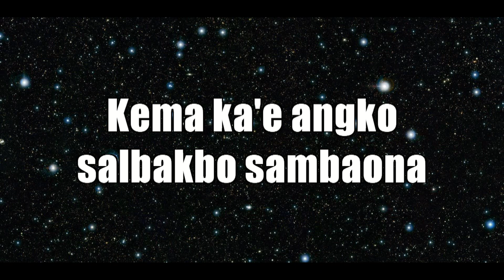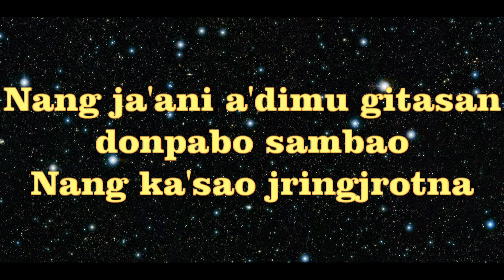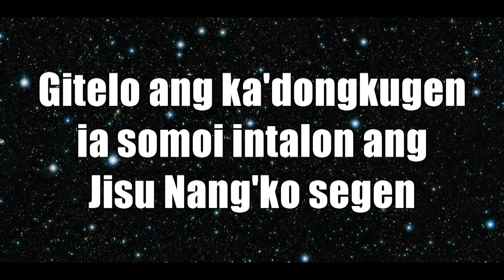Jisu Nang'ko Segen karaoke